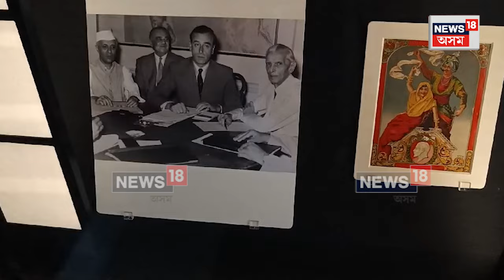British Museum | বৃন্দাৱনী বস্ত্ৰৰ লগতে অসমৰ কি কি আপুৰুগীয়া সম্পদ ব্ৰিটিছ মিউজিয়ামত আছে? N18G